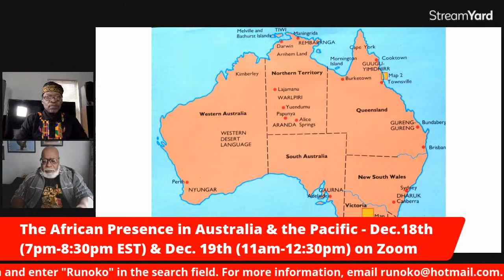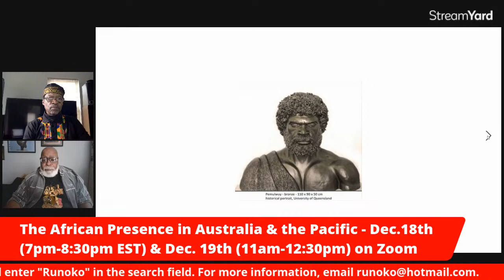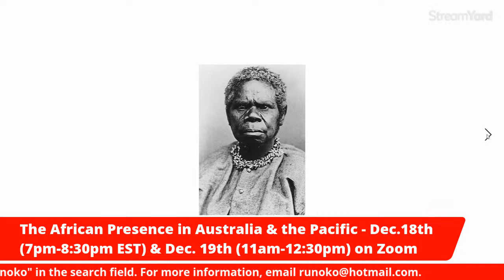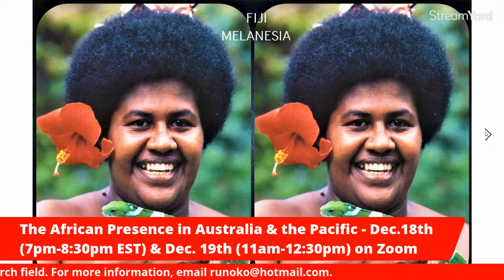A Conversation with Dr. Runoko Rashidi on The Black Presence in Australia & the Pacific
Dr. Runoko Rashidi presents: The Black Presence in Australia and the Pacific, a Zoom lecture series on Friday December 18th (8:00-9:30 pm EST) and Saturday December 19th (ll:00-12:30 am EST).